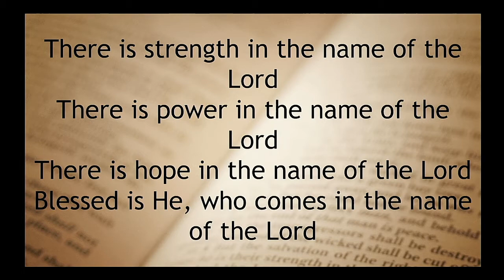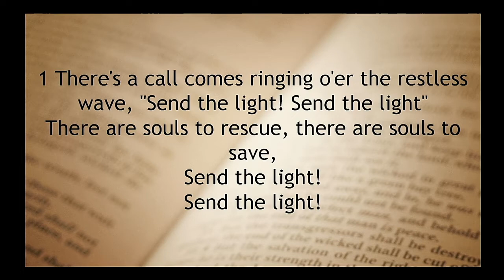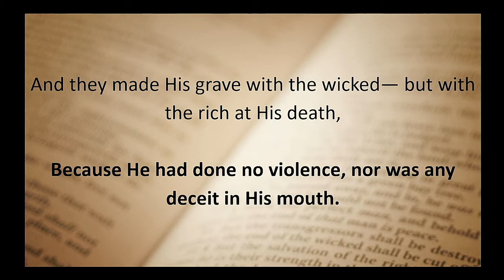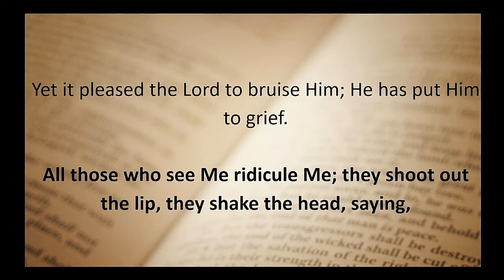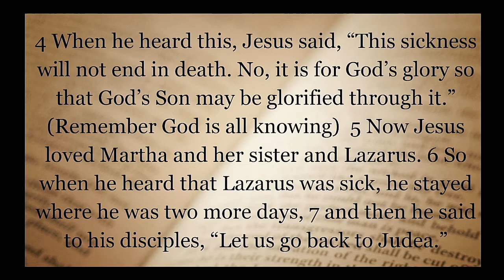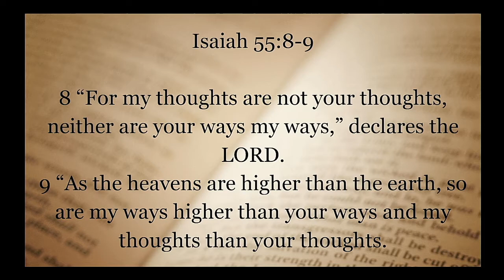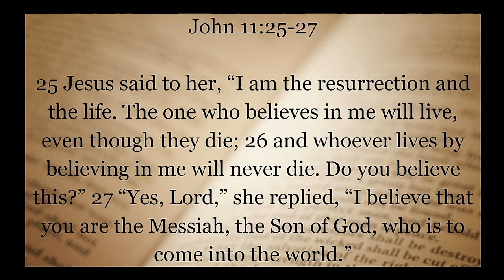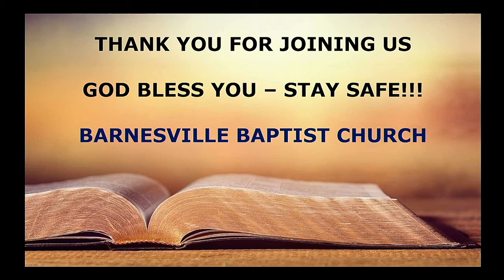BBC Live March 27 2022 Sunday Service